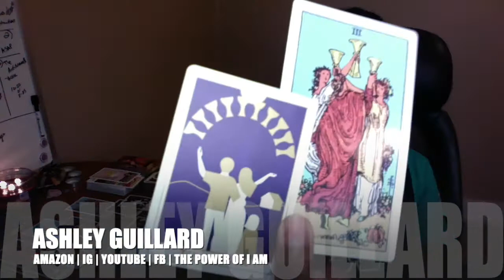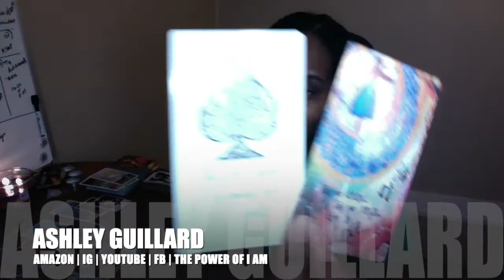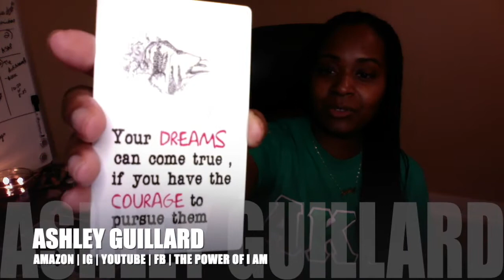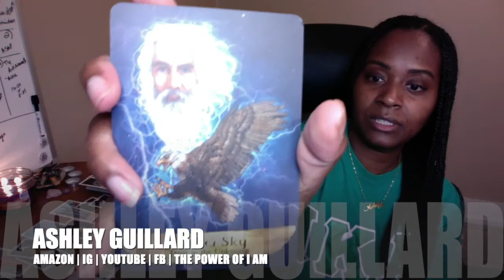DM runs to DF w/ offer of A Serious Commitment, DF unsure Twinflame Reading 8/23 Divine Masculine